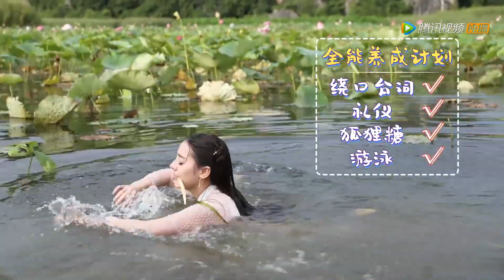【独家花絮】青丘帝姬養成記 原來成爲帝君的女人需要這麽多才多藝的嗎？Chinese Drama |三生三世枕上書Eternal Love of Dream|有間甜劇屋